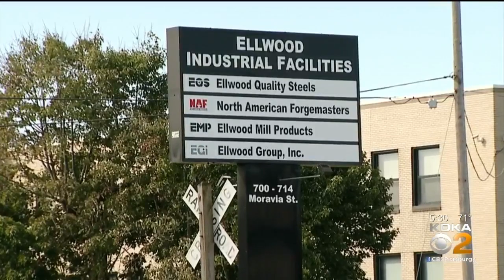White House Official Visits Local Steel Forging Planet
White House trade policy director Dr. Peter Navarro visited a plant in New Castle, KDKA's Jon Delano reports.